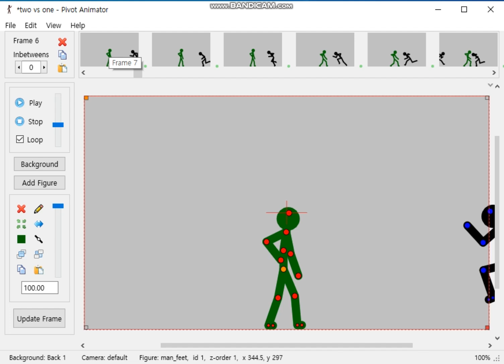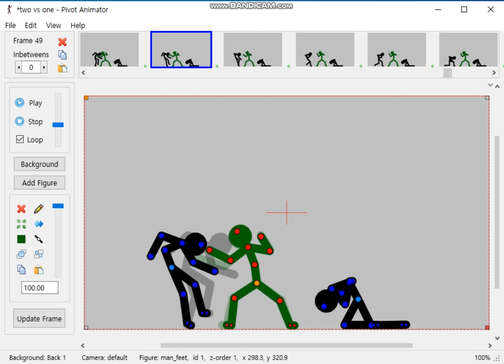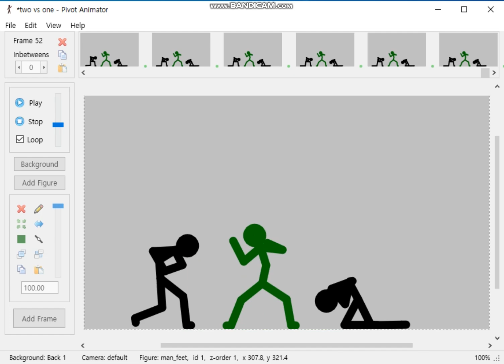Pivot Watch Me Animate Two Vs One